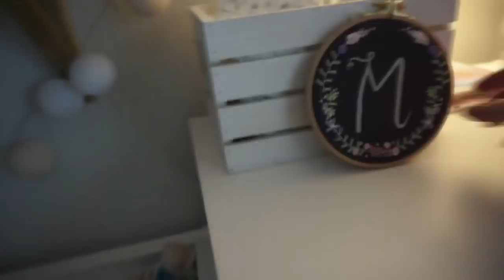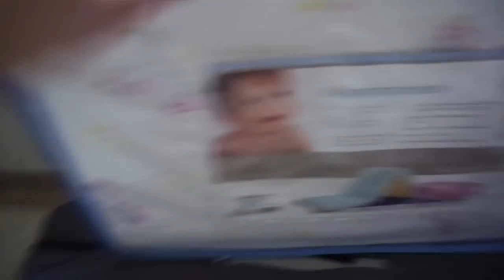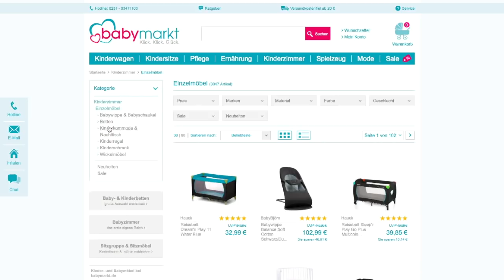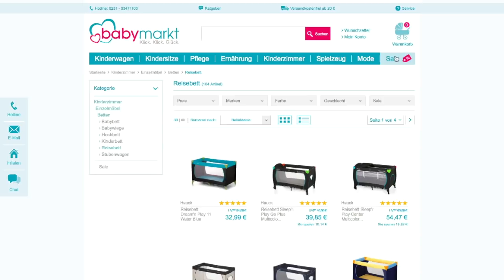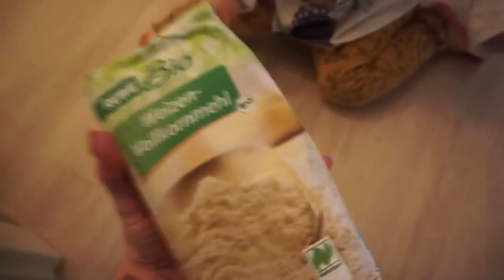Alltags Make Up ❘ REWE LIEFERUNG ❘ Unser Mittagessen ❘ MsLavender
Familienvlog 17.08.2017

 Mila’s Hose - Instagram: wiewindundmeer

VIELEN DANK an für die kostenlosen Produkte!

*Milas Hochstuhl
*Newborn Aufsatz Hochstuhl
*Unsere Marsupi Babytrage
*Dschungel Spieldecke

*Milas Geschirr
Beikost Buch
*Flaschen Trockenständer
*NUK Vaporisator

🎦 MEIN EQUIPMENT:
*Meine Kamera
*Mein Stativ
*Vlog Kamera Canon

Jana
38946921
Packstation 114
28309 Bremen

Die mit zwei ** gekennzeichneten Produkte wurden mir kostenlos zur Verfügung gestellt wurden. Bei Erwähnung von Produkten handelt es sich stets um meine eigene & ehrliche Meinung.Produktplatzierungen werden von mir auch als solche markiert!